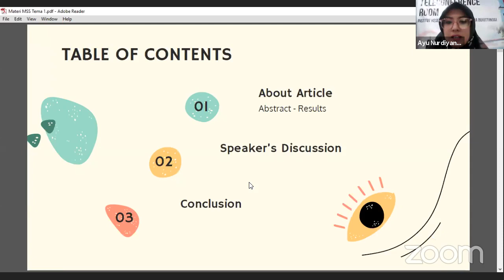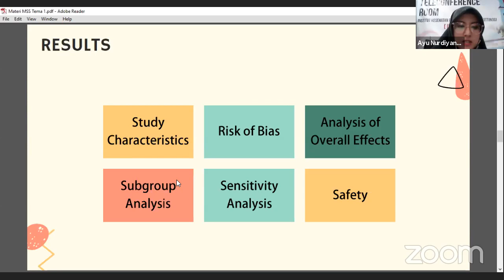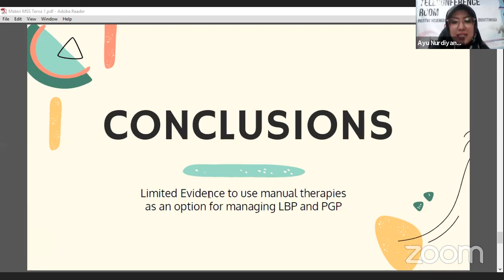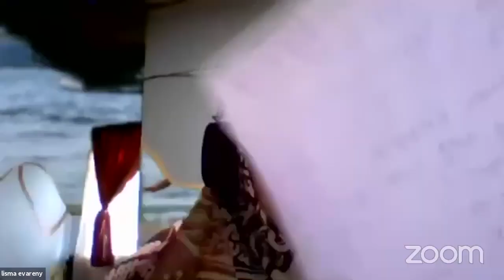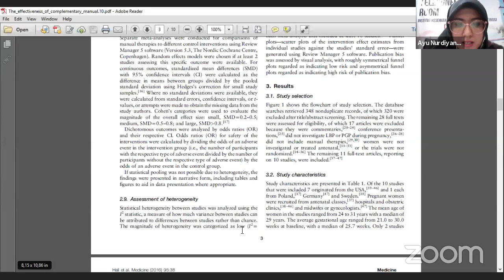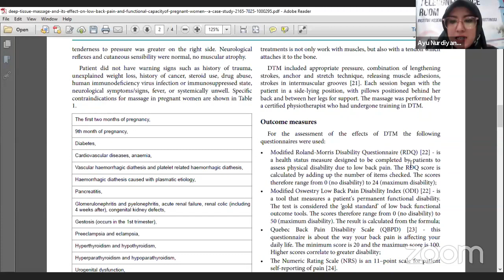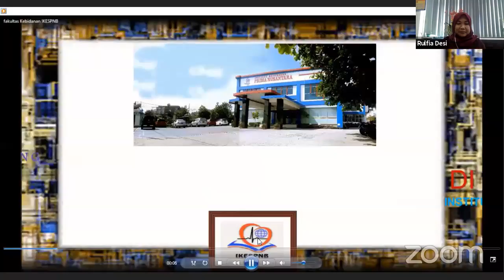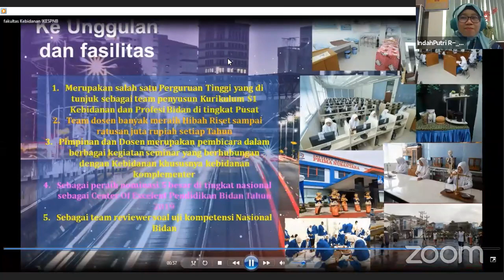Midwifery Science Session Tema 1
Sertifikat akan dishare hari senin/ 03 Agustus 2020